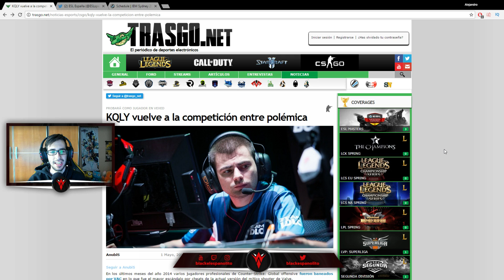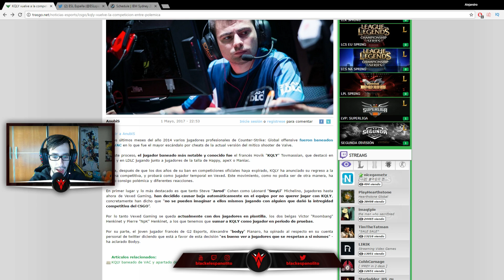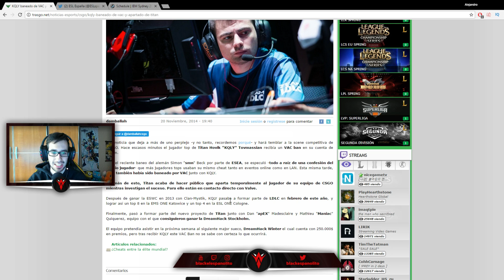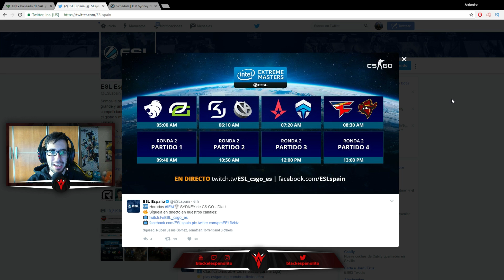NUEVOS GUANTES ENCONTRADOS EN LOS ARCHIVOS DEL JUEGO | NOTICIARIO #2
● MIS PERIFÉRICOS:
- Consigue un 10% con el código OZONEBLACK en los siguientes productos
- Teclados: Strike Battle Rojo Cherry Rojo,Strike Battle Negro Cherry Marrón, Strike Battle Negro Cherry Blue
- Ratón (Mouse): Argon Black Ed. 8200Dpi RGB
- Cascos: OZONE RAGE Z90 5.1 y RAGE Z50
- Alfombrilla: Ground Level
- Mochila: Survivor Backpack
★ DISEÑOS:
- Banner y GFX realizado por: @Brainwavetm
- Miniaturas realizadas por: @_OkiDoki